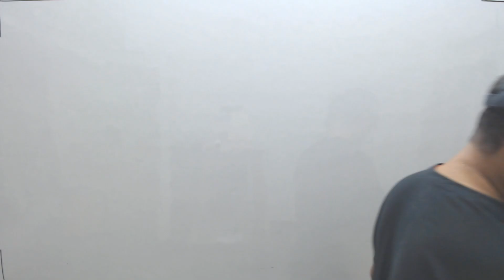IITJAM 2023 Counseling | Mathematics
3 Students Selected at IIT Roorkee PhD Program 2022